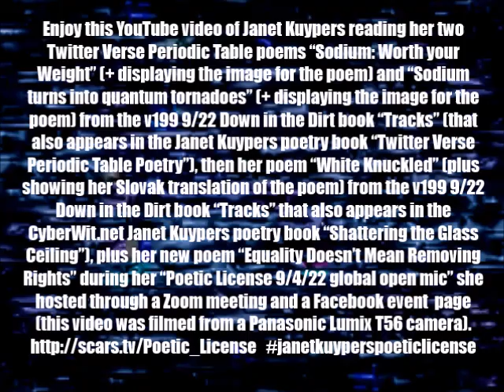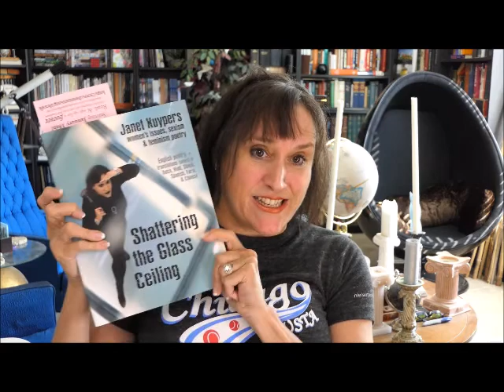Janet Kuypers & her DitD & post-Roe v Wade poems at her "Poetic License" open mic, 9/4/22 (PL 2500).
In the second round of poetry readings, enjoy this YouTube video of Janet Kuypers reading her two Twitter Verse Periodic Table poems "Sodium: Worth your Weight" (+ displaying the image for the poem) and "Sodium turns into quantum tornadoes" (+ displaying the image for the poem) from the v199 9/22 Down in the Dirt book "Tracks" (that also appears in the Janet Kuypers poetry book "Twitter Verse Periodic Table Poetry"), then her poem "White Knuckled" (plus showing her Slovak translation of the poem) from the v199 9/22 Down in the Dirt book "Tracks" that also appears in the CyberWit.net Janet Kuypers poetry book "Shattering the Glass Ceiling"), plus her new poem "Equality Doesn't Mean Removing Rights" during the "Poetic License 9/4/22 global open mic" she hosted through a Zoom meeting and a Facebook event page.

Post-Coronavirus/COVID 19 quarantine times, Janet Kuypers hosted the monthly Austin "Poetic License" open mic on September 4, 2022 (4 Sep 2022, or 9/4/22, or 20220904) from 3:30-5:30 as the "Poetic License 9/4/22 global open mic", reading poems to a Zoom meeting, live Facebook video feeds, and YouTube video recording poetry readings of recent book releases.